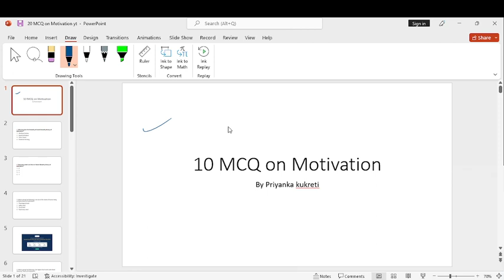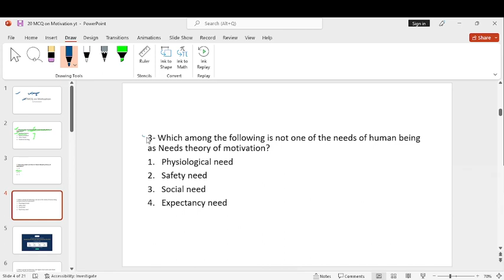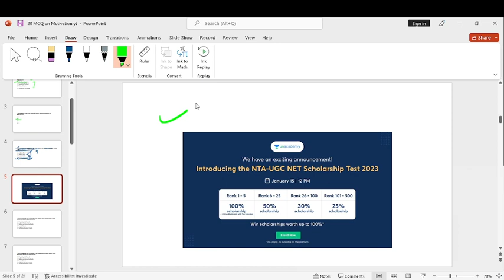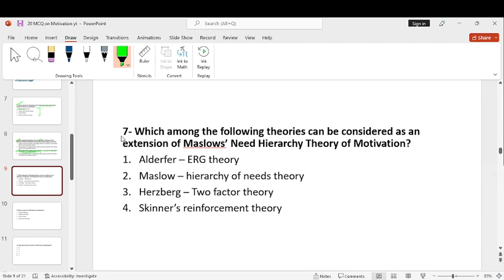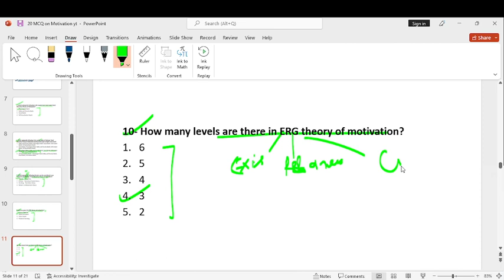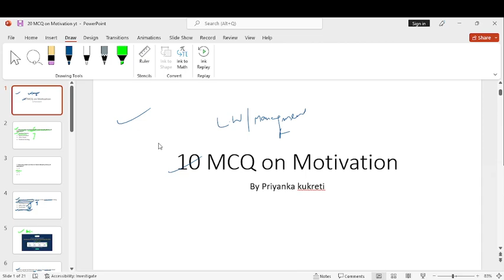10 MCQ on Motivation Theories | Labour Welfare / Management | NTA UGC NET 2023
Use code: PKNET to register!
Unacademy NTA-UGC NET Scholarship Test is here!🔈🔈
Test your preparation for NTA-UGC NET exams 2023 with All India NTA-UGC NET Aspirants.
A chance to win upto 100% Scholarship.🔥🔥